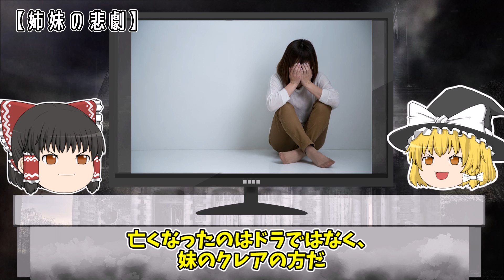【ゆっくり解説】意味不明な健康法「3時間連続浣腸」で患者を40人殺したヤバすぎる女医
今回はヤバすぎる女医の話をゆっくり解説だぜ。

▼【ゆっくり解説】結婚退職送別会の直後に起こった悲劇...彼女の身に一体何が...

▼【ゆっくり解説】３つのルールを破った弟をバラバラにした姉...評判の良い姉の裏の顔がヤバすぎた...